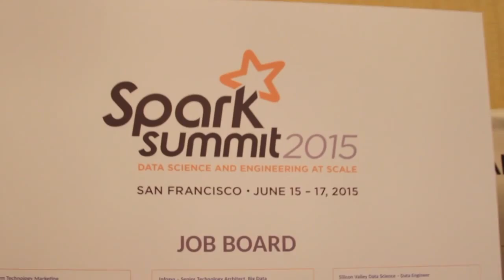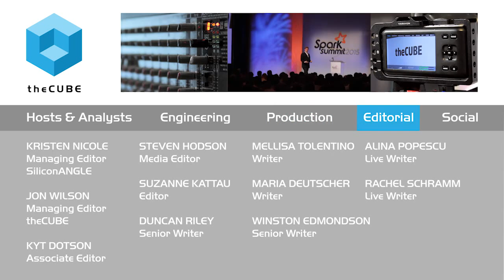Sachin Ghai - Spark Summit 2015 - theCUBE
01. Sachin Ghai, Impetus, visits theCUBE!. (00:29)
02. Impetus Uses for Spark. (00:53)
03. The Customer Experiences with Spark--Application Experiences. (02:17)
04. The Two Use Cases:  Migrating Old Workloads and The New Workloads. (04:13)
05. What's Coming Up for Impetus. (05:22)

Sachin Ghai, Impetus, at Spark Summit 2015 with Jeff Frick